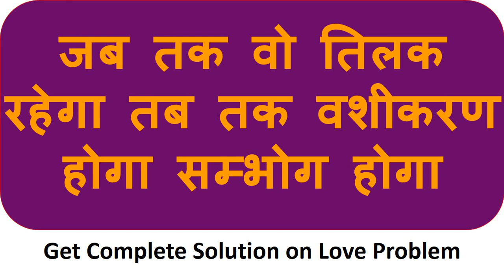आज रात 12 बजे बिना मंत्र सम्भोग वशीकरण जैसे ही 12 बजे घर के आस पास आ जाएगी देखना